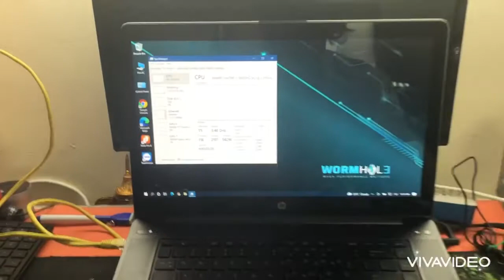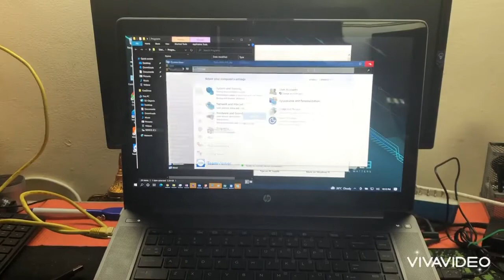Upgrade for a HP Laptop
We do custom Precision builds for Photo and Video Editing, Engineering and Architectural rigs.
And we also upgrade Windows and Apple Computers.

Only @ WormHole Info Tech!
An All-Filipino IT Company based in Dubai, UAE
Call or WhatsApp us @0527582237 and look for Dave